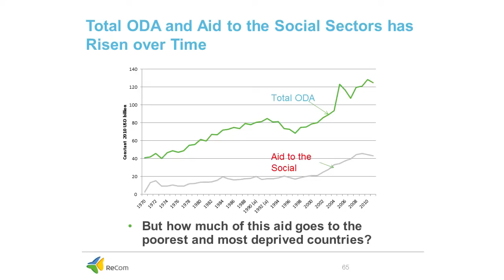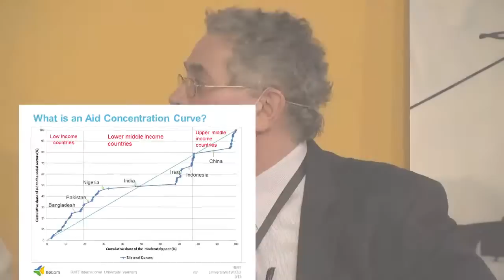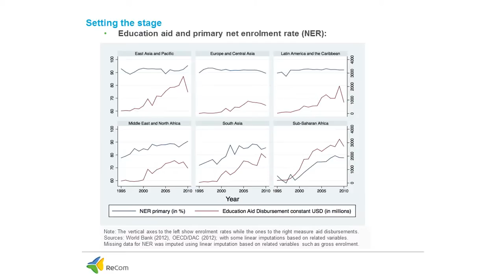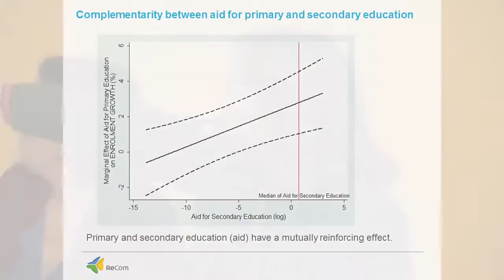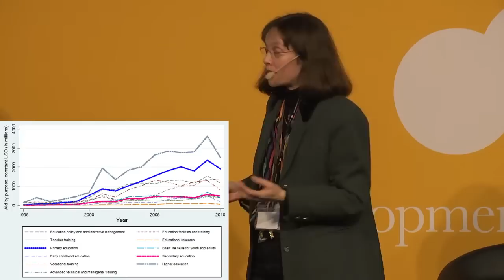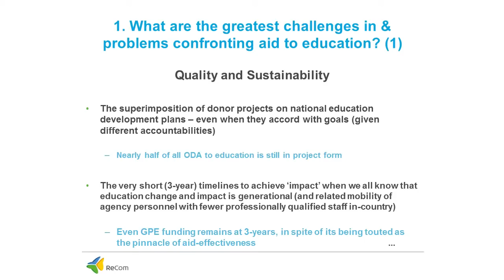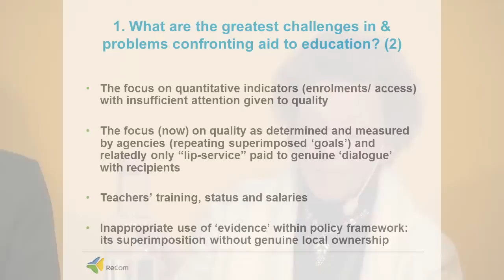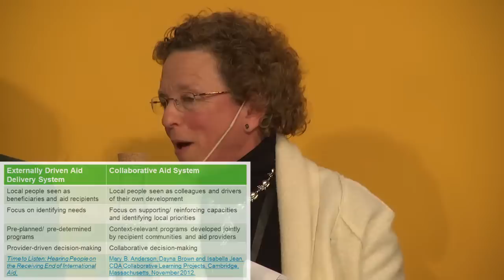ReCom: Aid and the Social Sectors 5/8 - Bob Baulch, Katharina Michaelowa and Abby Riddell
Aid to the social sectors—particularly health care and education, but also water and sanitation, and more recently social protection—is justified on the overwhelming evidence that links these fundamental factors to labour productivity, economic growth, poverty reduction, and ultimately human development. These topics were discussed during the ReCom Results meeting on 'Aid and the Social Sectors' in Stockholm, 13 March 2013.

Here Bob Baulch (RMIT University Vietnam), Katharina Michaelowa (University of Zurich), and Abby Riddell, a consultant who has worked with UNESCO, discusses why donors say one thing about education aid and do something else.

Bob Baulch 01:40
Katharina Michaelowa 11:23
Abby Riddell 22:29
Questions and comments from the floor 42:26